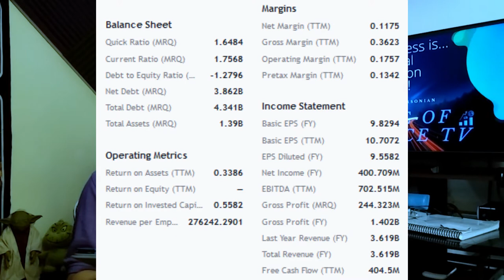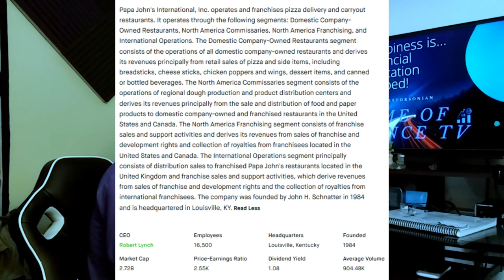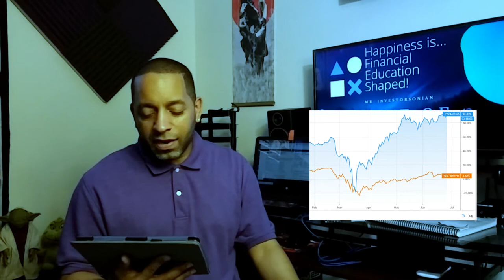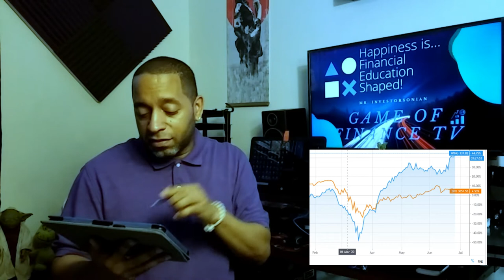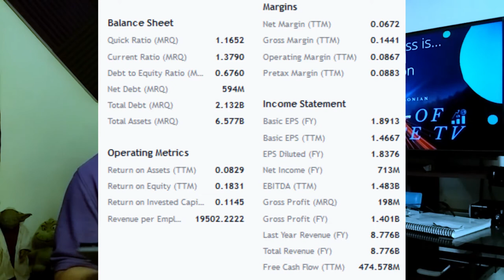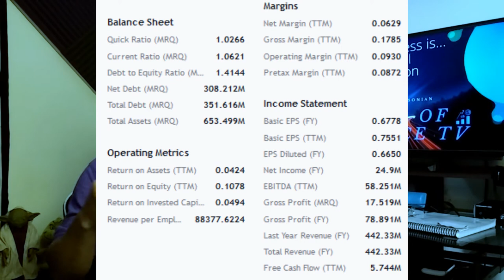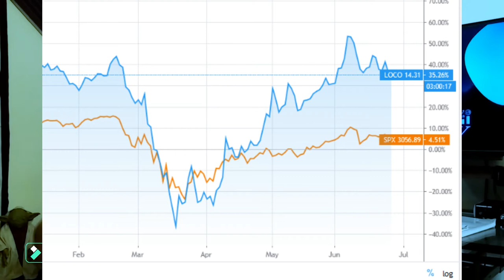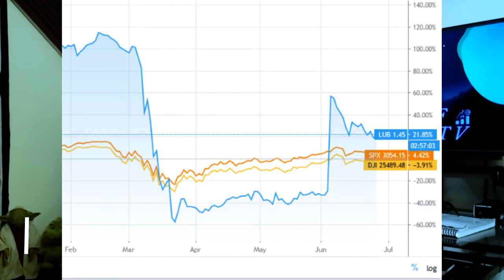Top Restaurants & Fast Food that have Beat the Stock Market/S&P 500.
💎Now or never! In this video, I'll be sharing awesome details regarding the 'Top Restaurants & Fast Food' spots that have outperformed the S&P 500 & Stock Market. I'll be sharing Top 5 stocks & 2 bonus stocks from the consumer service sector.

📊 Get your 💰 Money Right!
Invest Commision 📒 Free! 💸

In English & Enpañol!

Genre: Old school HipHop